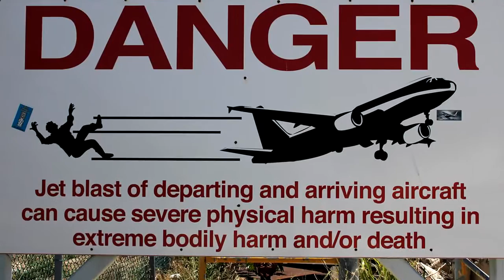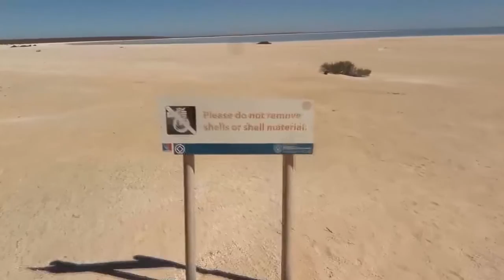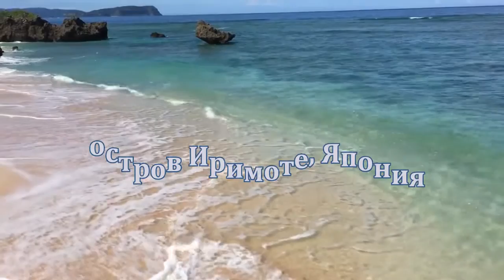Самые необычные пляжи планеты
Такого пляжного отдыха у Вас еще не было! Для поклонников экстраординарного отдыха и для обычных любителей природы. Есть пляжи, где отдых не будет банальным удовольствием. Природа нашей планеты не перестает удивлять богатством своей фантазии.

Все самое удивительное, необъяснимое, невероятное, то, во что невозможно поверить - на канале ИнФакт. Уникальные, шокирующие факты и многое другое, о чем хотелось бы рассказать, что хотелось бы показать и чем хотелось бы рассмешить.

0:37 Пляж Юрского периода
1:21 Пляж Шелл Бич, Акулья бухта, Западная Австралия
1:57 Пляж «Лающие Пески» (Barking Sands Beach), Гавайи
2:27 Исчезающий пляж, Чандипур, восточная Индия
2:59 Песчаный пляж из звезд, остров Иримоте, Япония
3:50 Пляж Плая де Галпиюри (Playa De Galpiyuri), Астурия, Испания
4:28 Пляж «Турецкая лестница», Италия
4:59 Махо, Карибские острова
5:45 Hot Water Beach, Новая Зеландия
6:26 Пляж в дюнах Национального парка Ленсойс Мараньенсес, Бразилия

Музыкальная композиция "Do You Really Wanna Be In Love", принадлежит
и использована по лицензии для компании Scalelab